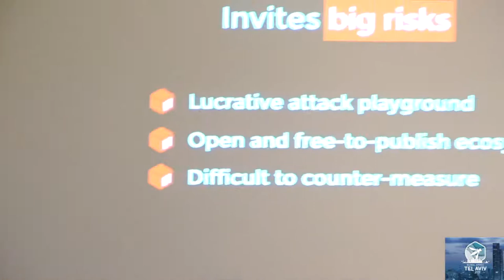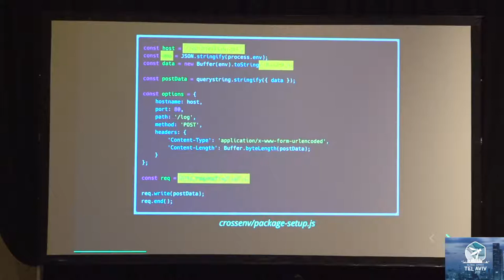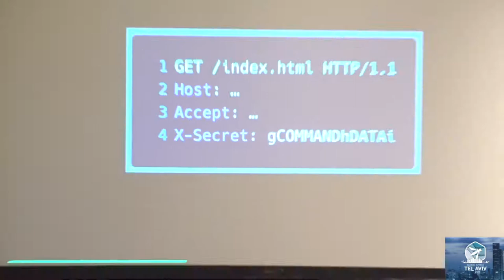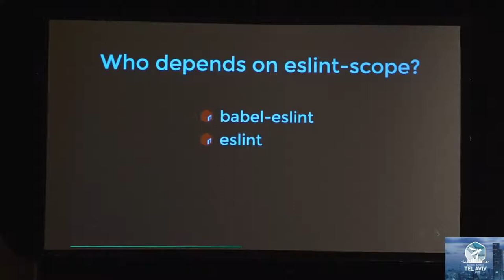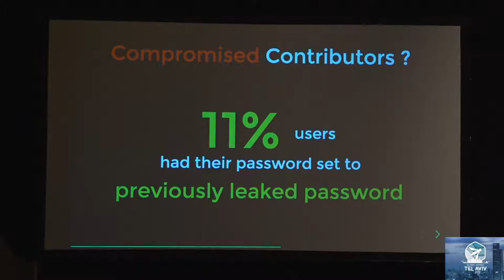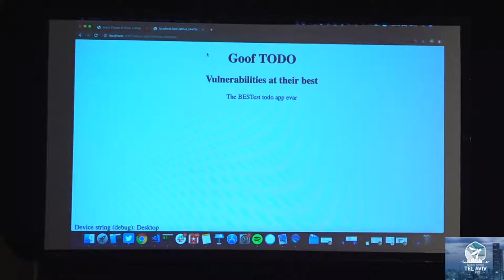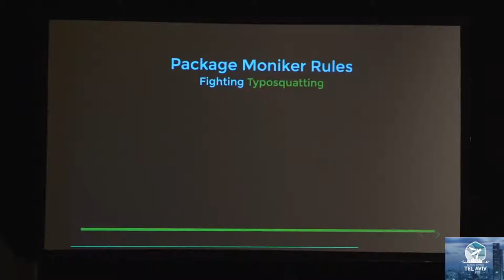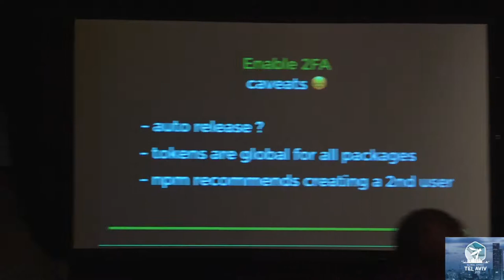Black Clouds and Silver Linings in NodeJS Security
With a great ecosystem, comes great responsibility, and application security is not one to wave off. Let’s review some black clouds of security horror stories in the Node.js ecosystem, and learn how to mitigate them to build secure JavaScript and Node.js applications.
Node.js 12: The future of server-side JavaScript

Best 50 Nodejs interview questions from Beginners to Advanced in 2019

EVENT: OWASP Global AppSec Tel Aviv 2019

SPEAKER: Liran Tal